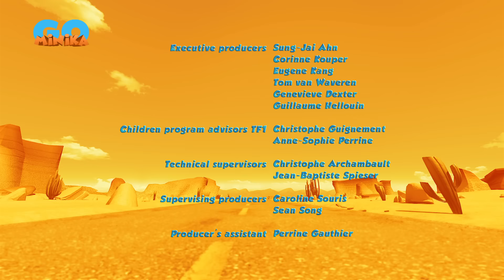Oscar Çöllerde🦎 | Nefis Oscar | Minika